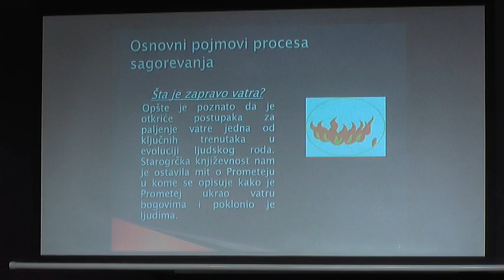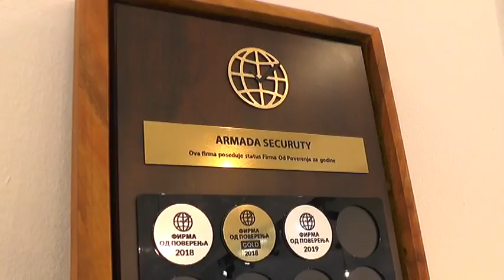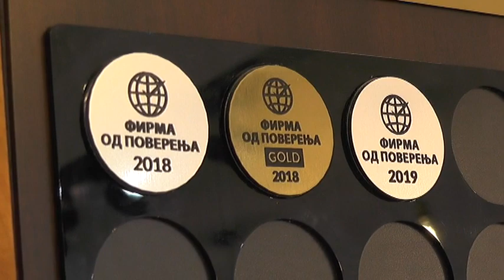ZNANJEM DO POSLA SLUŽBENIKA OBEZBEĐENJA